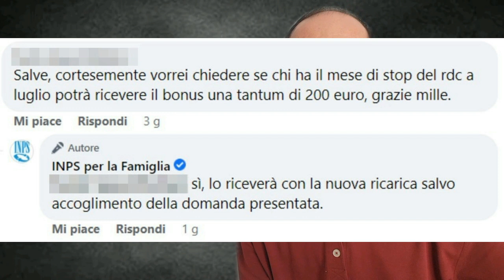Bonus 200 con Stop Rdc a Luglio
E' tanto tempo che vi porto novità e notizie
Se volete supportare il mio canale, potete offrire un caffe qui

O click su icona “Grazie” (cuoricino)
Grazie 💛
❤️❤️ Grazie a tutti i miei sostenitori ❤️❤️

 FAI SHOPPING ON-LINE

Pollici in "SU" e iscrizione al canale sono sempre apprezzati.

Per contatti ed Informazioni via Email Visitare la sezione "Informazioni" del mio canale o cliccare il collegamento qui sotto
Immagini concesse il libero utilizzo da Pixabay
in merito alle pubblicazioni del Rag. Melacarne